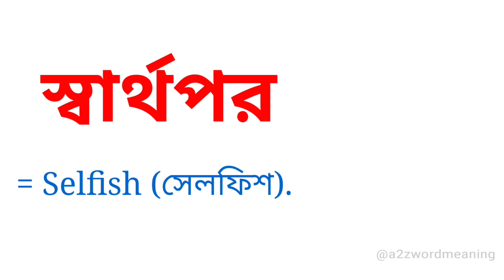স্বার্থপর কে ইংরেজিতে কি বলা হয় || স্বার্থপর এর ইংরেজি কি হবে || Bengali To English Meaning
স্বার্থপর কে ইংরেজিতে কি বলা হয় এটি আজকের এই ছোট্ট ভিডিওটিতে আলোচনা করা হয়েছে। আশা করছি ভিডিওটি আপনাদের উপকারে আসবে।